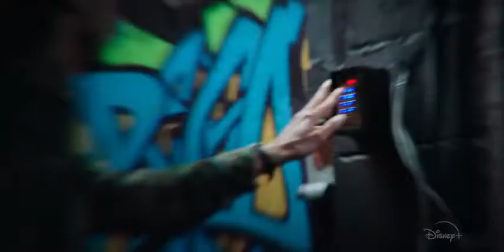Secret Society of Second Born Royals - Official trailer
It follows Sam's adventures at a top-secret training program for a new class of second-born royals tasked with saving the world.